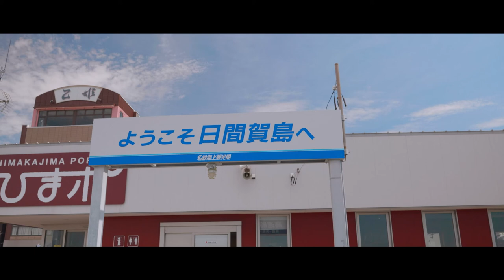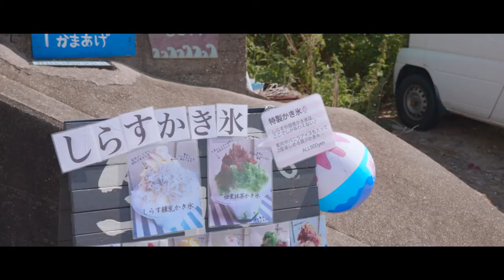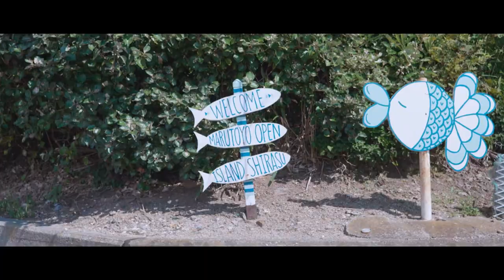SUMMER ISLAND ┃CINEMATIC VLOG in 日間賀島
いつもお世話になっている美容室のご夫婦と一緒に日間賀島に行ってきました！
歩きでも一周できるほど小さな島ですが、日常を忘れられる空間で、とても楽しいひと時でした！

【camera】
LUMIX GH5M2